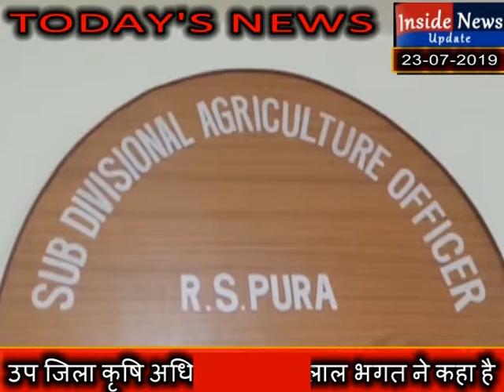JAMMU & KASHMIR NEWS OF THE DAY 23-07-2019